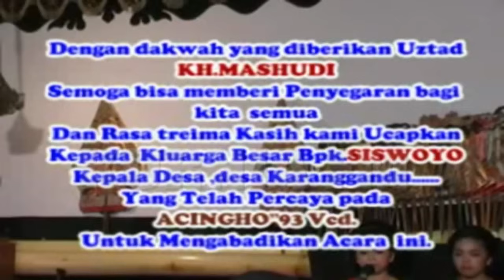PENGAJIAN LUCU (Arti Wayang dll) KH MASHUDI - LIVE PRIGI TRENGGALEK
Pengajian Islam Dalam rangka Tasyakuran Khitanan Di Daerah Prigi Kabupaten Trenggalek Jawa Timur,